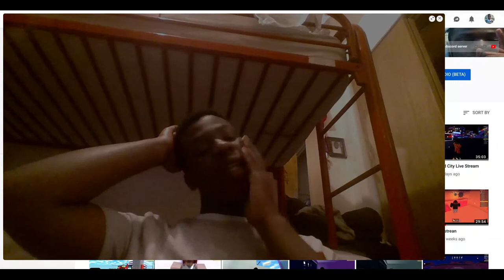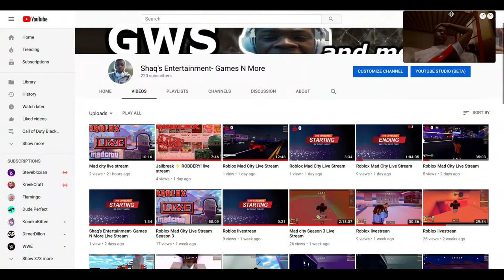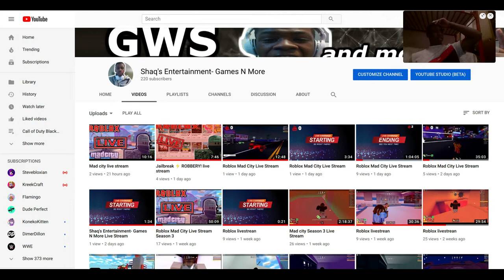My Trip To Virginia ( Full Story)